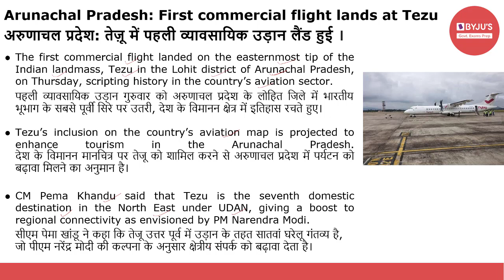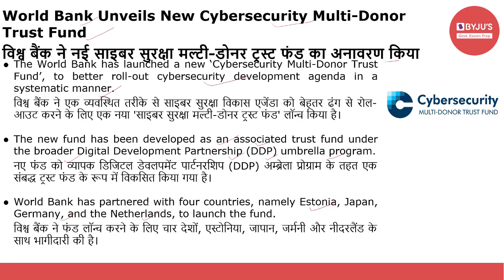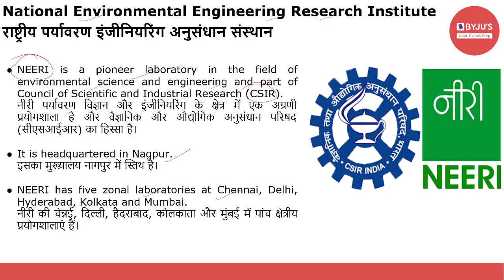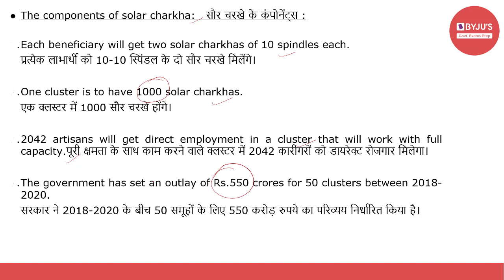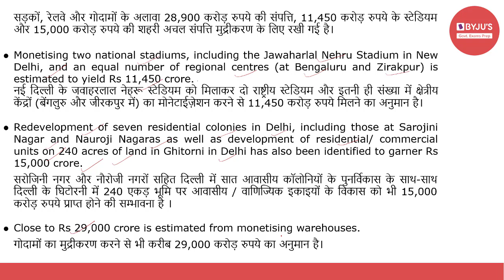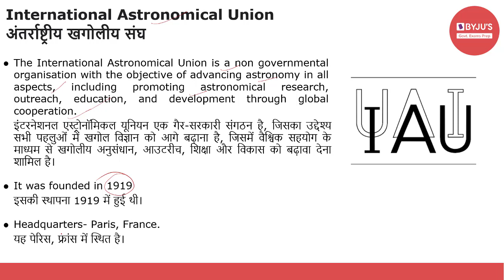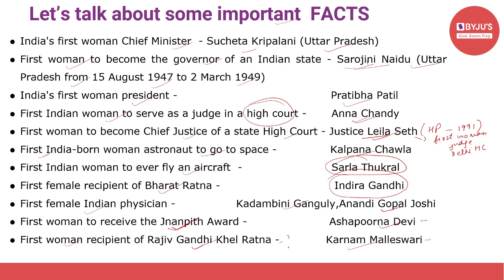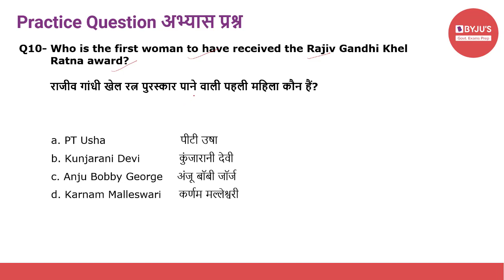Daily Current Affairs | 24th August 2021 | Govt Exams | SSC CGL | IBPS | SBI | Other Banking Exams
Current affairs are very relevant for various government examinations. In this lecture, we discuss the important news articles for 24th August 2021. The aspirants are advised to watch the entire video lecture for better understanding.

TOPICS:
Introduction : (00:00)
1. First commercial flight lands in Tezu - (01:04)
2. Sunil Sethi Committee - (03:21)
3. New Cybersecurity Multi-Donor Trust Fund - (05:25)
4. Tropical storm Henri in US - (07:13)
5. NEERI INSTITUTE - (08:54)
6. Solar Charkha Mission - (10:26)
7. Nakul Chopra as BARC CEO - (12:40)
8. Books by Amitav Ghosh - (13:40)
9. National Monetisation Pipeline - (14:48)
10. Punjab renames schools after hockey players - (17:05)
11. Pluto removed from list of planets - (18:30)
12. International Astronomical Union - (19:50)
12. First women achievers in various fields - (20:06)
13. Practice Questions - (23:55)